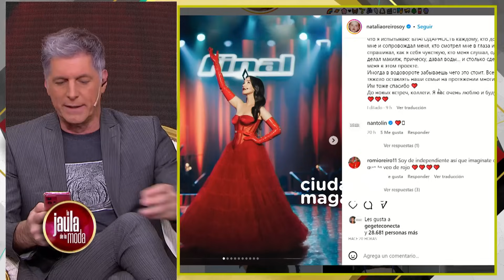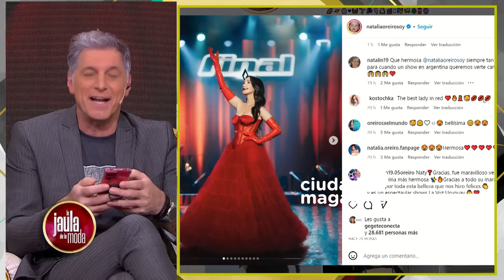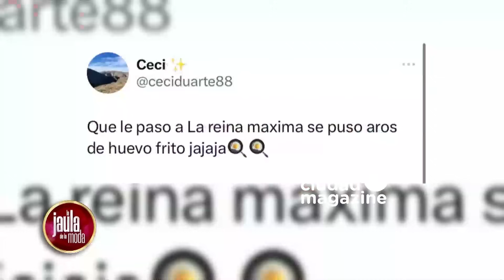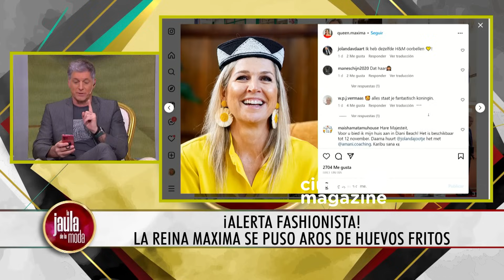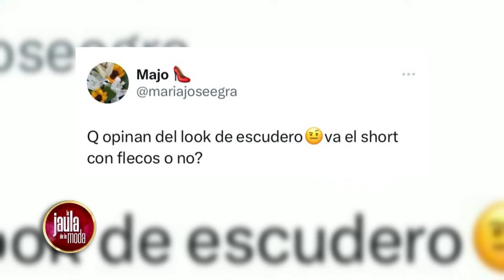LA JAULA DE LA MODA - Programa 25/10/23 - INVITADO: ANÍBAL PACHANO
Programa emitido el miércoles 25 de octubre de 2023 en CiudadMagazine.
TEMAS:
- Te enseñamos a hacer el maquillaje de sirenas.
- La tendencia que atrapó a las famosas: Full Estampa.
- Se presentó la guía gastronómica Cuisine&Vins.